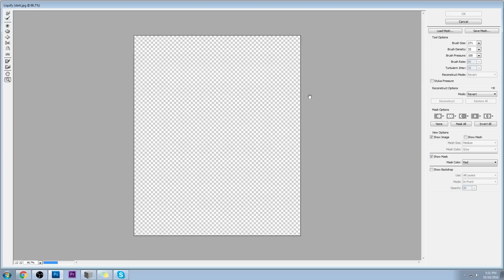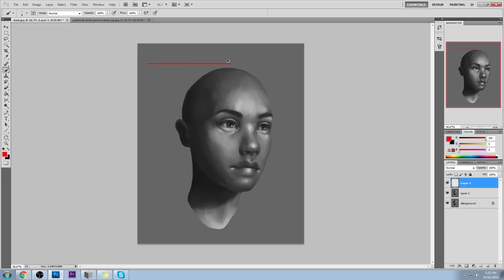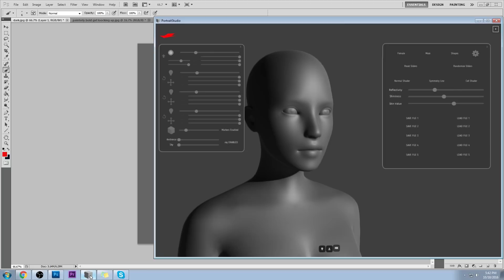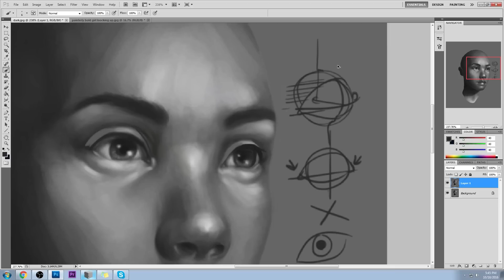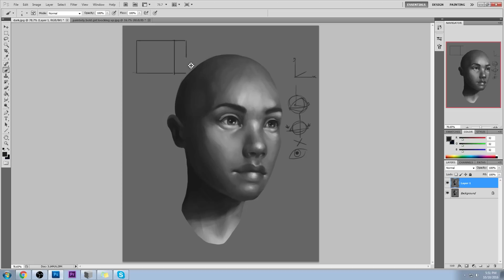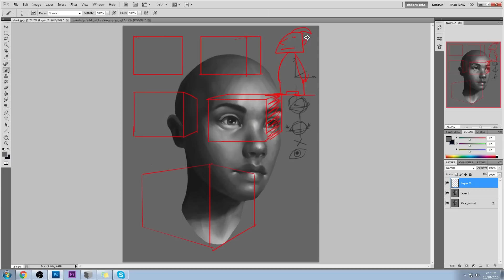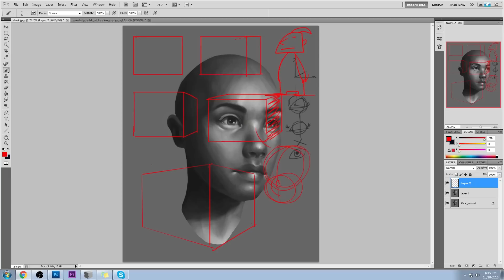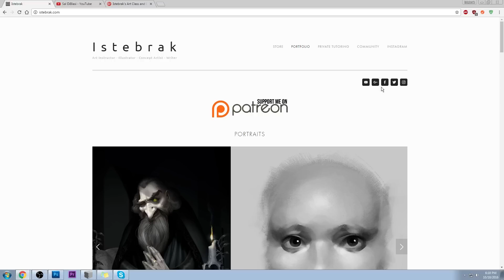Critique Hour! Rotation and 3/4 Q View! Rotation and Geometry Language